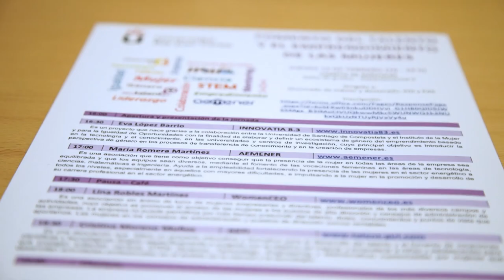Jornada Fomento del talento y el emprendimiento de las mujeres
Actos y eventos - Jornada Fomento del talento y el emprendimiento de las mujeres

Resumen de la Jornada Fomento del talento y el emprendimiento de la mujeres